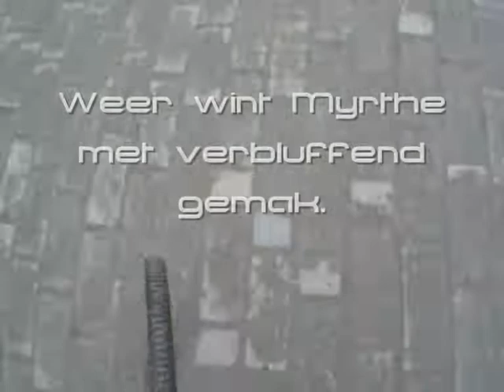BMX Flanders Cup Ravels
Enkele clips van de eerste proef voor de  Flanders BMX Cup 2009 gereden in Ravels.